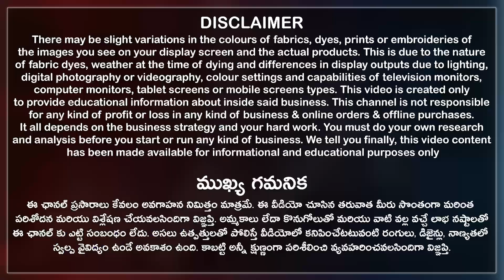ఇక్కడ కుర్తీ లు మాత్రమే కాదు FAMILY COMBO DRESSES కుడా అదుర్స్👌/ అస్సలు Miss అవ్వకండి/Shopping Vlogs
ఇక్కడ కుర్తీ లు మాత్రమే కాదు FAMILY COMBO DRESSES కుడా అదుర్స్👌
All types of Kurtis collections with online shopping facilities. So Don't miss the beautiful trendy collection of Kurtis for daily wear, office wear. starts at Rs350.

అస్సలు Miss అవ్వకండి..
One of the best wholesale shops in Surat to buy decent and simply style Kurtis at reasonable prices direct from manufacturers to customers.

Cash On Delivery(COD) is not available, Online service available, Courier available, all over India shipping available. Only Wholesale Shopping is available.

All catalogues would be shared through WhatsApp albums. All items are ready in stock, Would be Dispatched within 2 days of placing the order.

Inli corporation Address:
Shop No: 15C Ground Floor, Avadh Textile Market, Opp. New Bombay Market, Surat City, Gujarat State, India. Pin code 395010.

00:00​ Highlights
01:33 Disclaimer
01:42 Shop Introduction
02:15 Kurtis Collections
08:40 Combo Dresses
12:43 Purchasing Details
14:08 Conclusion
15:00 Store View